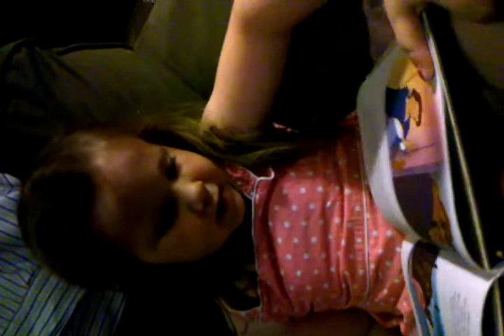Adia's version of Beauty & the Beast